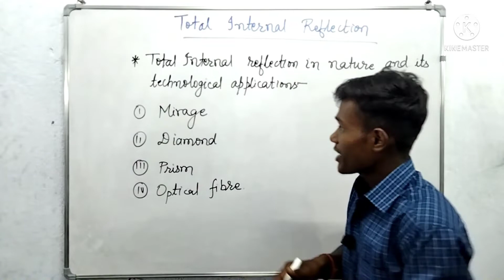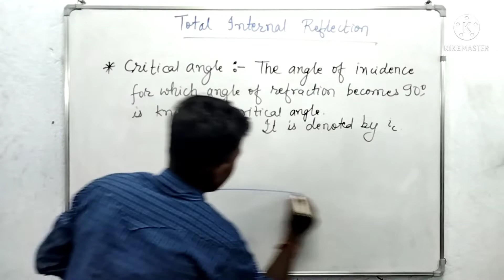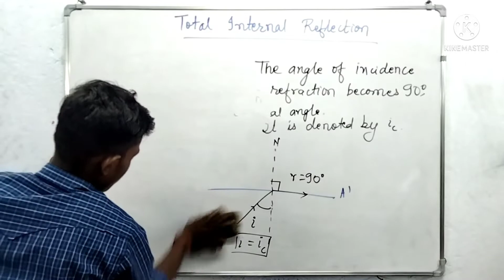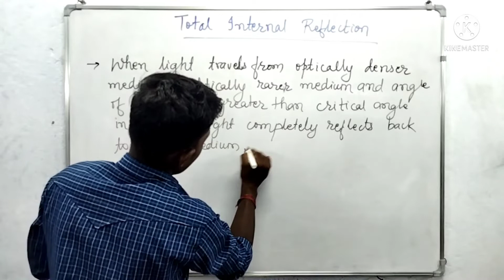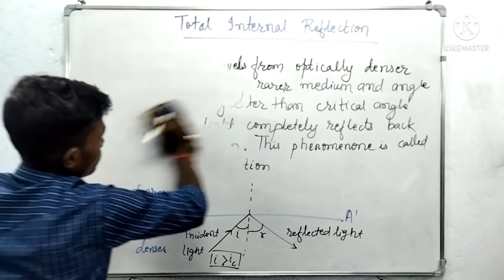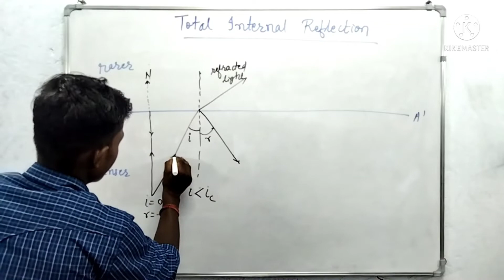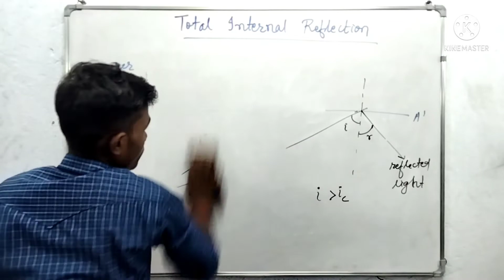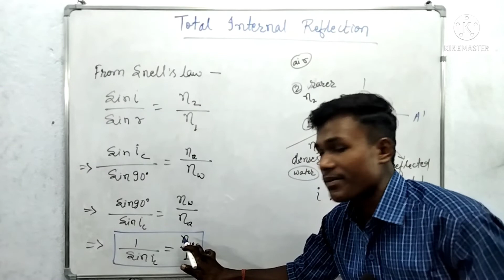Total internal reflection rayopticsclass# jhphysics# applications of t.i.r cbseandjac#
Give support to our efforts for improvement in every manner.

If you have any questions and suggestions write in comment section we must look into it and try to do our best for all of us.

Give your best to achieve your dreams.

Jh Physics Family

JOHAR 🙏🙏🙏.